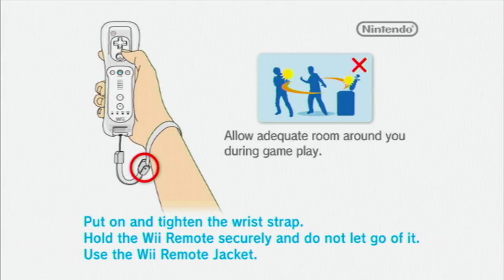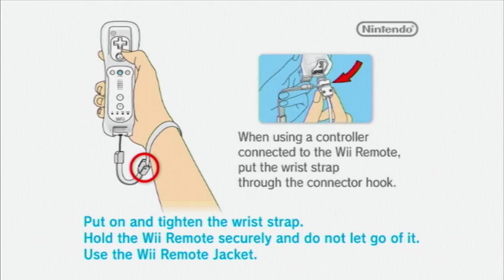Wii Ro Craft Sports 2 Beta Testing: Part 3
i added cheat codes in the mod